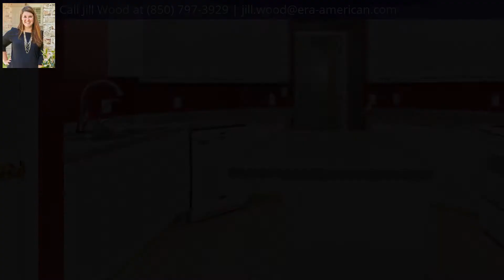1965 Jessica Way, NAVARRE, FL 32566 - MLS #853160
Property Description
Do you need space? This great home boasts 3 bedrooms, 2 bathrooms, a formal dining area/office space, and is situated on a great lot in East Navarre. Brand new carpet in all of the generously-sized bedrooms, and a split bedroom floor plan make this home ideal. Bring your paddle boards! The neighborhood features deeded water access, a picnic area, and a pavilion for gatherings.